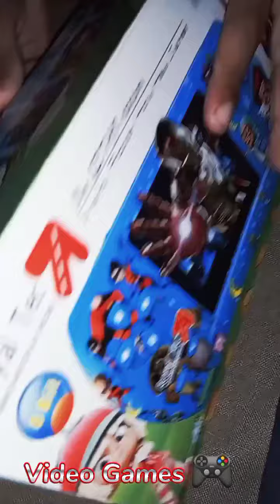car videogames roblox shorts toy viral toy children kids kidsvideos subscribe mobilegames